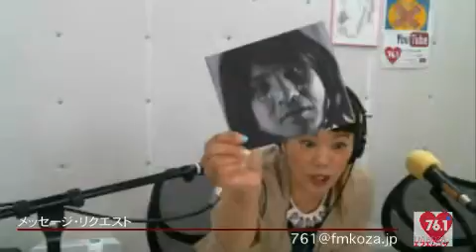たまき乃野のnono style＠160411